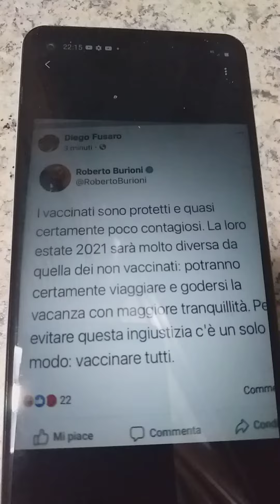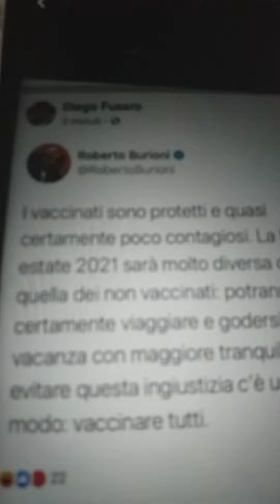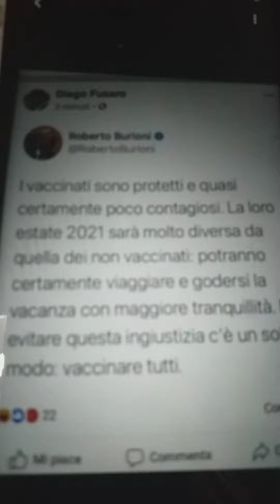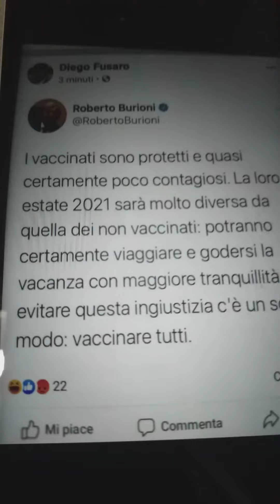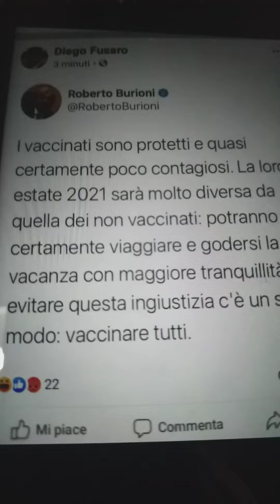BURIONI ED ALTRI....PRONTI PER NORIMBERGA 2??